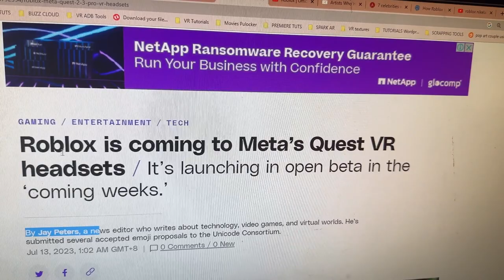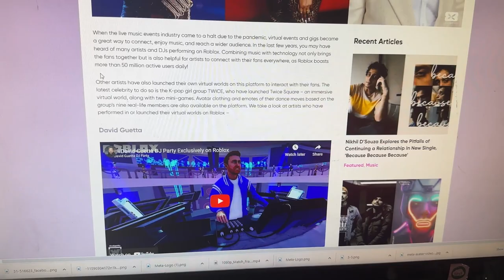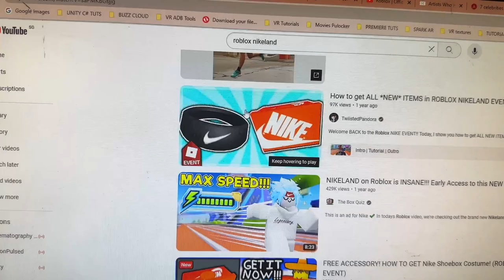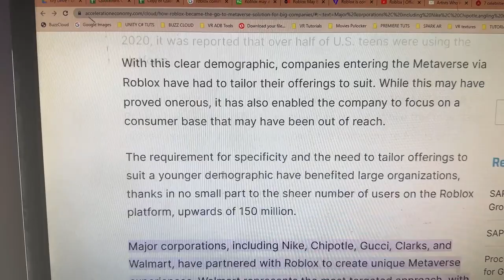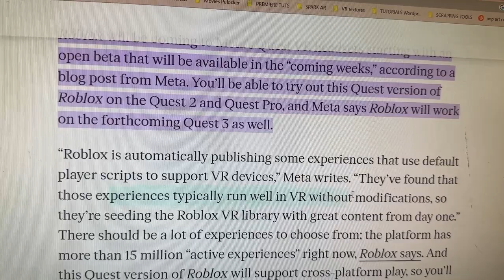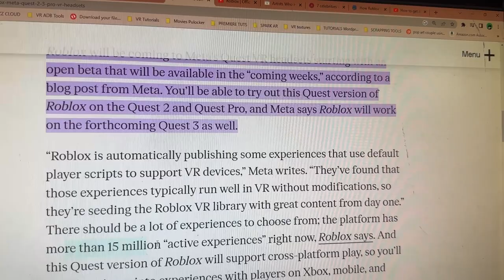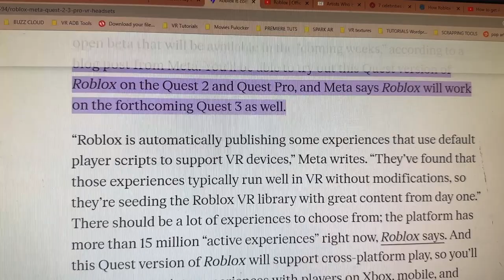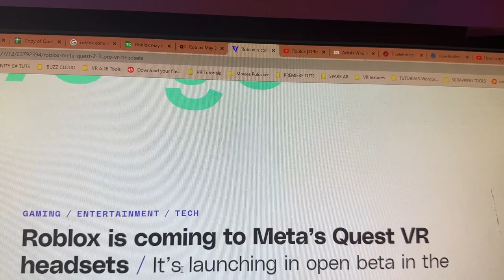BREAKING VR NEWS! ROBLOX QUEST 2 & META QUEST 3 LAUNCH UPDATE!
Roblox, the popular online gaming platform, is expanding its virtual reality (VR) presence by coming to Meta's Quest VR headsets. Meta, formerly known as Facebook, announced that an open beta for Roblox on Quest will be launched in the "coming weeks." The Quest 2 and Quest Pro will be the first devices to support the VR version, with compatibility for the upcoming Quest 3 as well.

According to Meta's blog post, Roblox will automatically publish experiences that utilize default player scripts for VR support. This means that users will have access to a wide range of VR experiences right from the start. With over 15 million active experiences on the platform, there will be plenty of content to explore. Additionally, the Quest version of Roblox will feature cross-platform play, allowing players to interact with others on Xbox, mobile, and desktop.

While Roblox has already been accessible through PC-based VR headsets such as Oculus Rift, HTC Vive, and Valve Index, the Quest-optimized version aims to simplify the user experience. Players will be able to download the Roblox VR app directly from the Meta Quest Store, eliminating the need for additional hardware connections.

The introduction of Roblox on Meta's Quest VR headsets is expected to attract a larger audience to the virtual reality gaming space. By making it more accessible and user-friendly, the VR version of Roblox will likely entice more players to engage with the platform in a virtual setting.